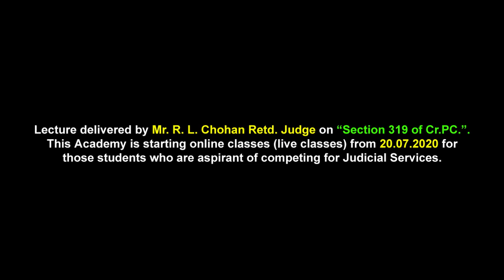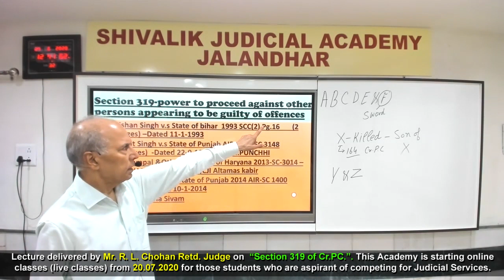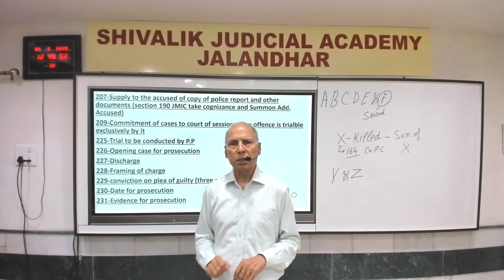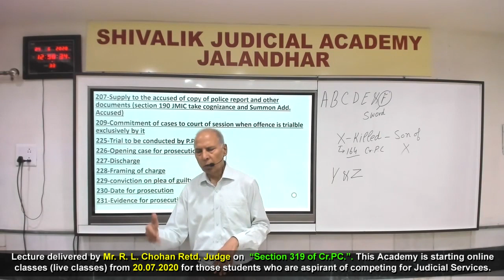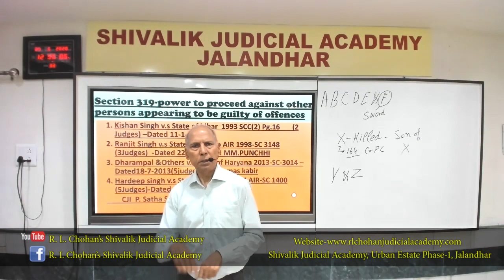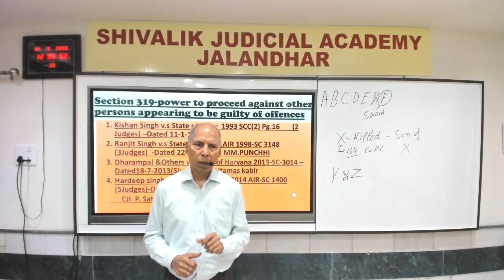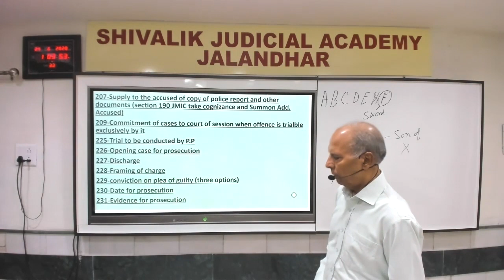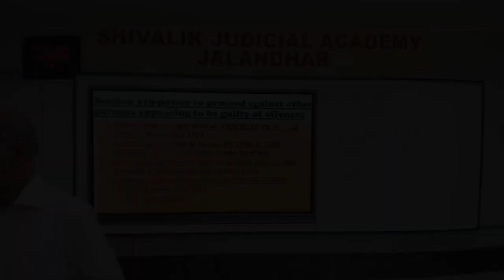Section 319 of Cr. P.C. E-Lecture by Retd. Judge R.L. Chohan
Lecture delivered by Retd. Judge R. L. Chohan on “Section 319 of Cr.PC.”

Note*Online(Live) course will also be a regular additional feature at Shivalik Judicial Academy now Our Offline(Classroom Course) will start as and when the situation improves, as per Govt. Guidelines.

New Batch Starting From 20th July 2020.
Reserve Your Seat Now For Registration Inquiry*

Locate Us - Shivalik Judicial Academy, Urban Estate, Phase-1, Jalandhar